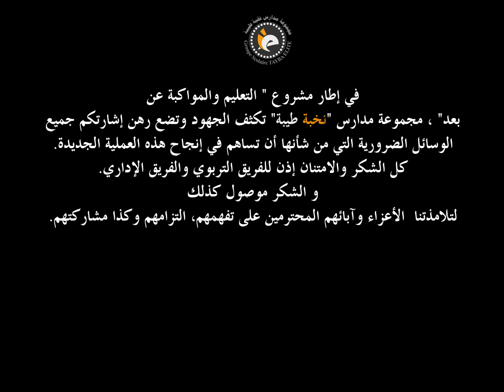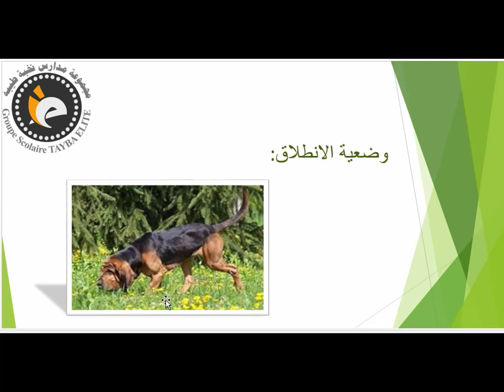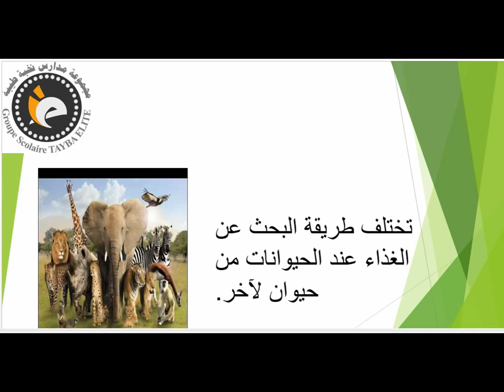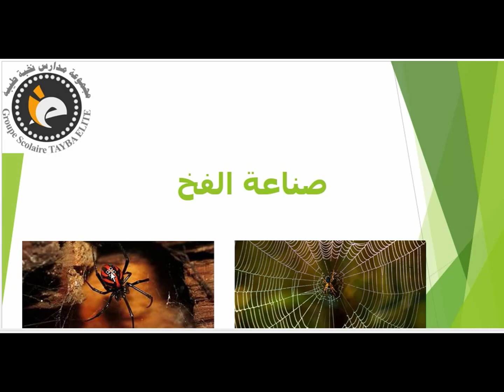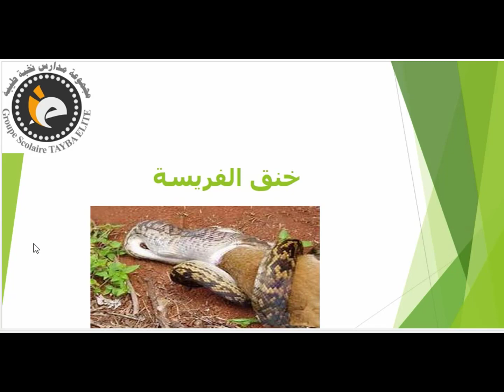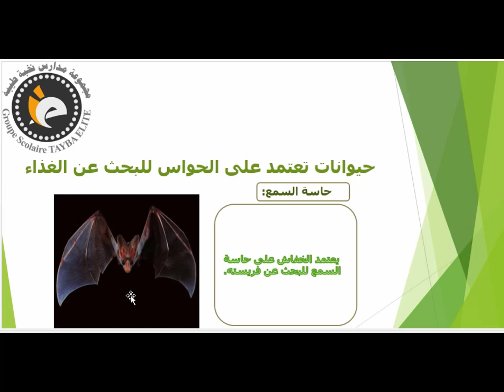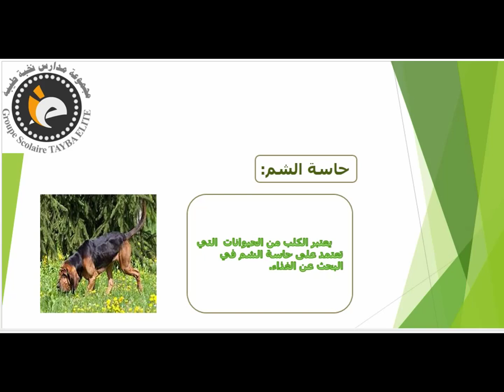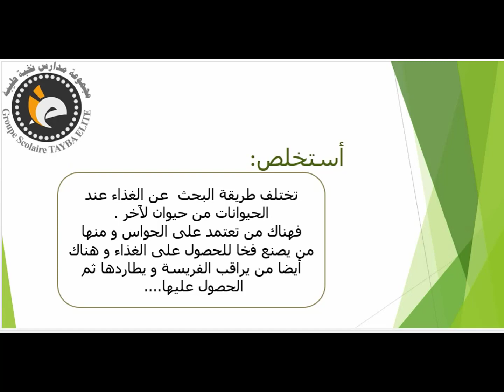1AP النشاط العلمي: كيف تبحث الحيوانات عن الغداء